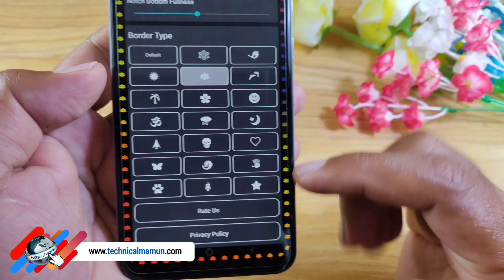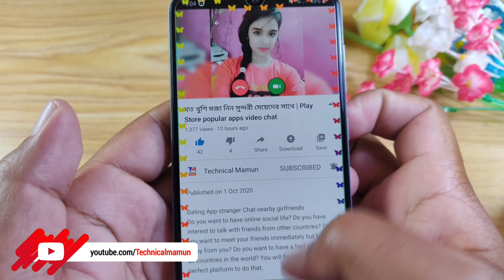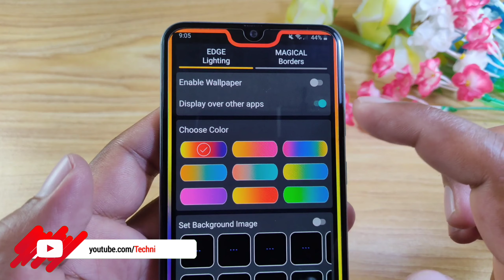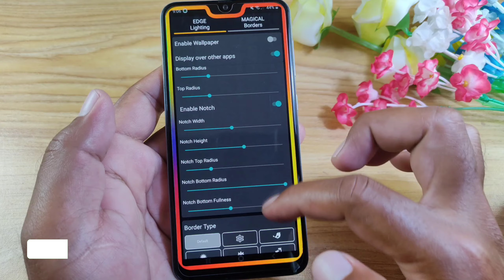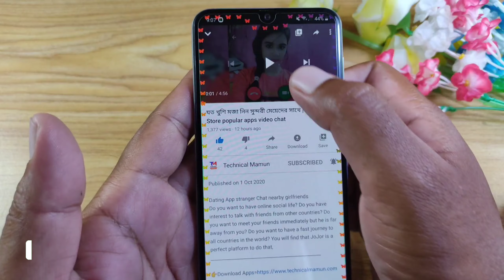ফোনের স্ক্রিনে Live প্রজাপতি লাইট সেট করুন | Mobile edge LED Border light on Android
EDGE Lighting for all Android phones - This application adds beautiful curved rounded corners light on your mobile home screen and lock screen,
You can use Settings available in the application to customize the EDGE lighting as per your choice like changing the colors, adjust width, type of EDGE lighting border, display notch settings, HD wallpapers and Magical EDGE Lighting,